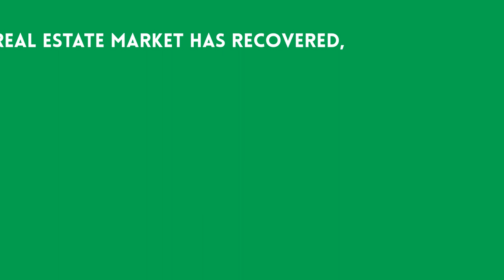Americas Choice Best Long Term Investment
​Gallup surveyed Americans on their choices for best long-term investments, and reveals the stability of housing as a long-term investment.